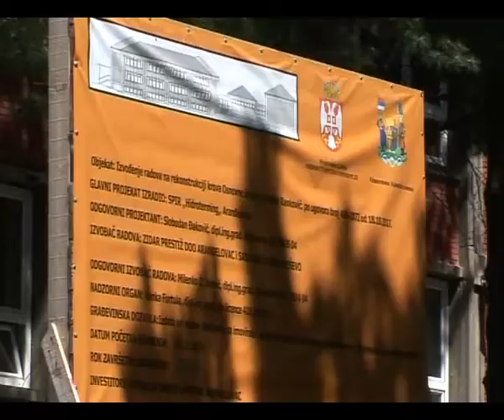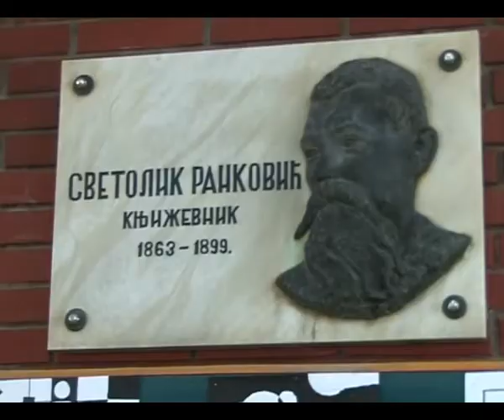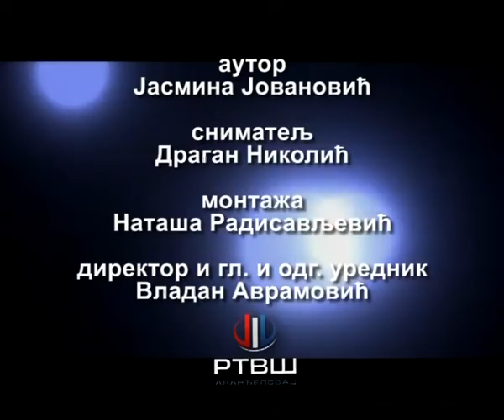RTV Šumadija - Nešto više Takmičenje iz fizike OŠ Svetolik Ranković